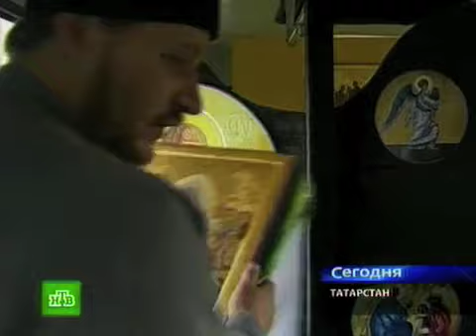Father Andrei's Bus Church